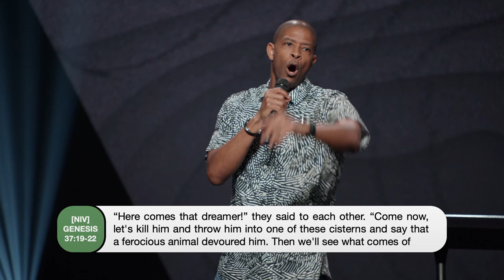[This] Is Keeping You From Your Dream | Herbert Cooper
Have you ever had a dream so big it felt nearly impossible to fulfill? God gives you these dreams, not to see you fail, but for you to glorify Him. In this message, Herbert Cooper, Senior Pastor of People’s Church, shares the reality of the obstacles you will face while chasing the dreams God has for you and how to overcome them.

Rock City Church has multiple locations throughout Columbus, Ohio. Whether you’re spiritually restless, new at discovering who God is or you are a veteran of the faith, you are welcome here!